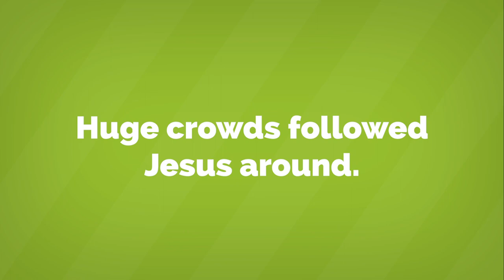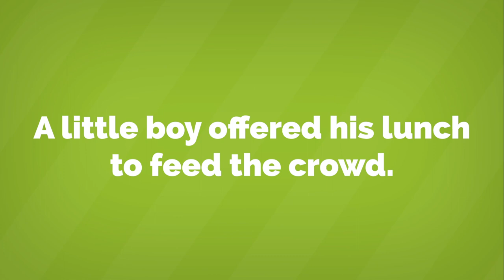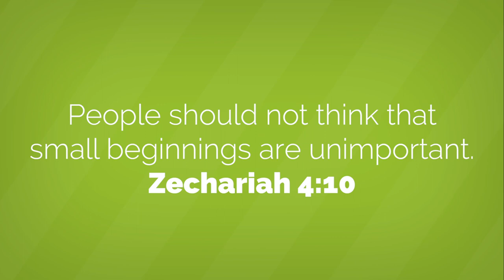Jesus Feeds 5,000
God can do big things through little people.

MEMORY VERSE
Zechariah 4:10 (NCV) People should not think that small beginnings are unimportant.

PursueGOD Kids is the official kids' channel for pursueGODkids.org, a free online discipleship resource for kids, parents, and teachers.